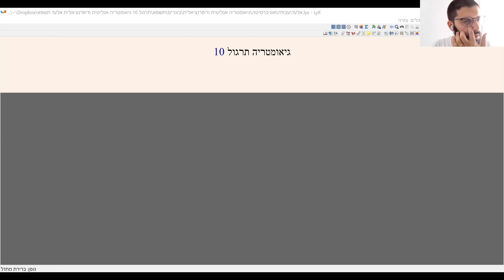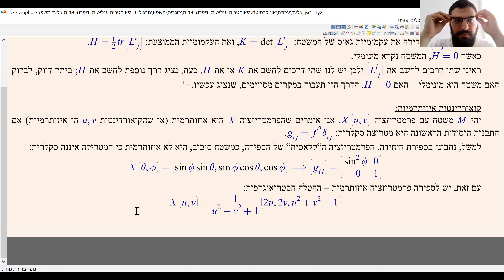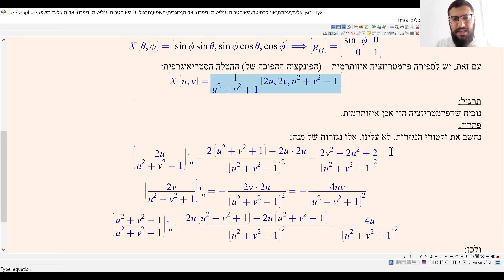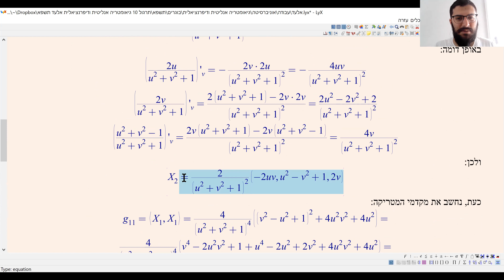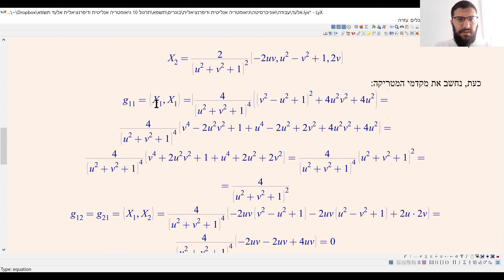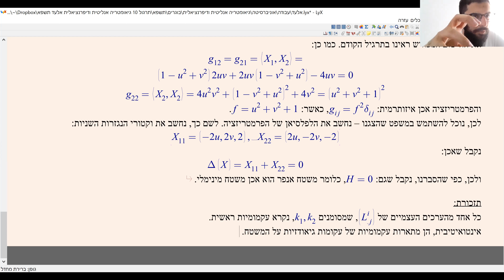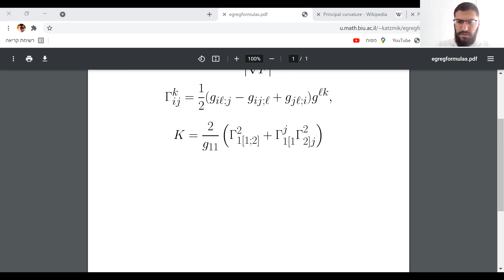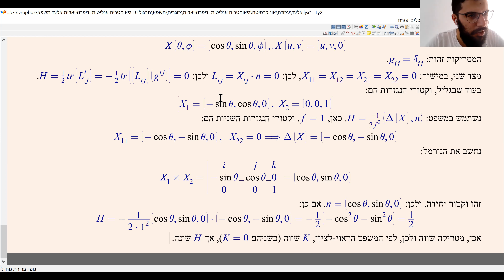תרגול 10 גיאומטריה אנליטית ודיפרנציאלית (סמסטר ב' תשפ"א) - אלעד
קואורדינטות איזותרמיות וחישוב עקמומיות ממוצעת, egregium.